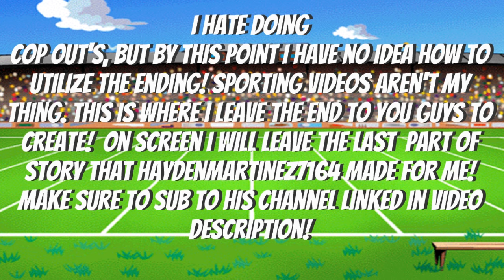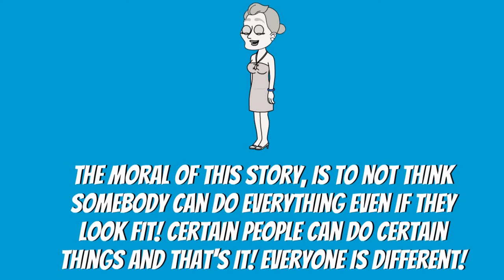Cody Misbehaves Super Bowl 58 And Gets Grounded! (Partial Video of Haydanmartinez7164's idea)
Shout out to channel members @BLaiNK @ImLucas44 and @daneschmidt3706! Shout out to @AhamTheRaisedRoyal2005! And as said in the video I need all your guys help to creating an ending to the video in your wrapper offline softwares! Special birthday shout out to @MushroomKingdom101! And regular Birthday shout out to @ObjectPlanet, @tranchaubaoanh and @SpideyParkerfire!
I make "caillou grounded videos", "cody and rosie gets grounded" and "caillou ungrounded videos".